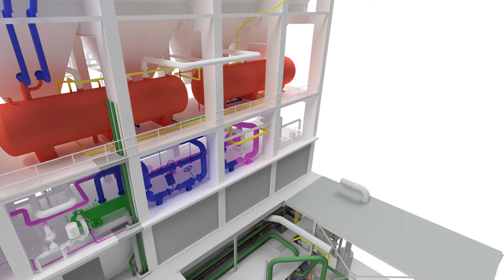Kotły parowe Tarnowskie Góry Centralne Biuro Konstrukcji Kotłów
Centralne Biuro Konstrukcji Kotłów to firma, której siedziba zlokalizowana jest w śląskich Tarnowskich Górach. Początki działalności zakładu sięgają roku 1947. Do jej zadań należą prace projektowe, montażowe i modernizacyjne w obrębie instalacji kotłowych.

Tworzone instalacje obejmują kotły parowe, wodne, fluidalne, na biomasę, korę i słomę. Podczas tworzenia projektu i jego realizacji uwzględniane są wszystkie jego elementy, takie jak automatyka, sterowanie, obmurza kotłów, izolacje oraz inne urządzenia towarzyszące.

Dodatkowo, firma obsługuje także instalacje paleniskowe takie, jak te na olej wraz z przykotłowymi stacjami pompującymi, a także młyny wentylatorowe, odżużlacze, wytwornice gorących spalin i podajniki taśmowe.

Po więcej informacji na temat działalności Centralnego Biura Konstrukcji Kotłów z siedzibą w Tarnowskich Górach znajdą Państwo na stronie internetowej firmy